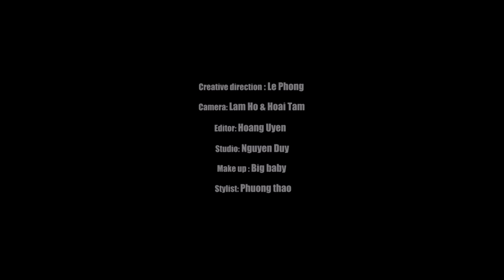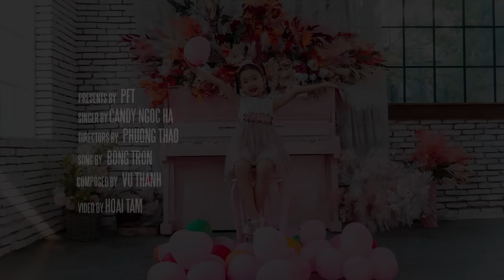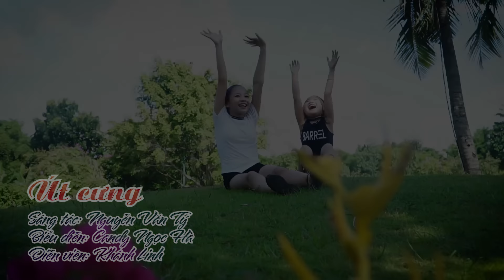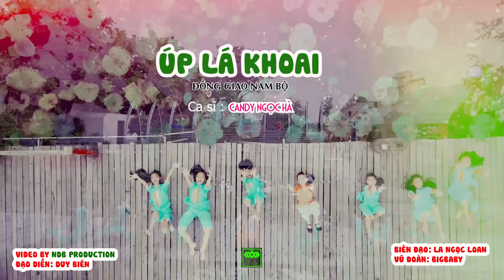Tuyển Chọn Nhạc Thiếu Nhi Sôi Động - Ca Nhạc Hoạt Hình Hay Nhất Hiện Nay Cho Bé - Một Con Vịt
►© Bản quyền thuộc về Bé Candy Ngọc Hà